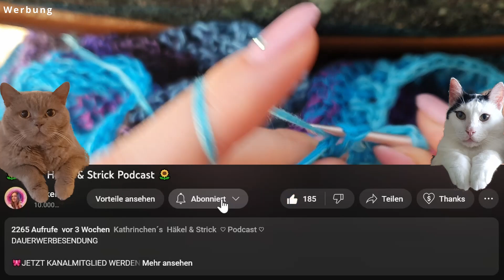#29 Decke häkeln /Anleitung / Kathrinchen Kirschblüte /Unikathies Bobbel /Tutorial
DAUERWERBESENDUNG

🎀 10% CODE
Kathrinchen10

🎀10% CODE
kathrinchenkirschbluete